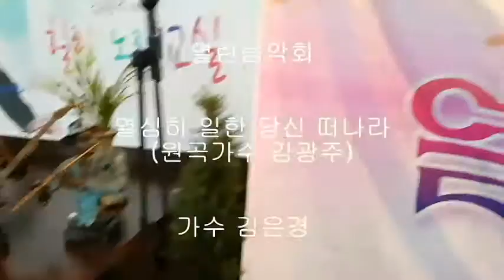열심히일한당신떠나라_김광주 Cover by 김은경_김광주의힐링캠프_열린음악회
"구독", "좋아요" 무조건 무료 입니다.

가수/방송인 김광주(대표곡 : 열심히일한당신떠나라 금영: 89861)